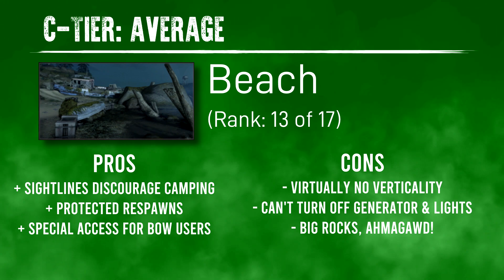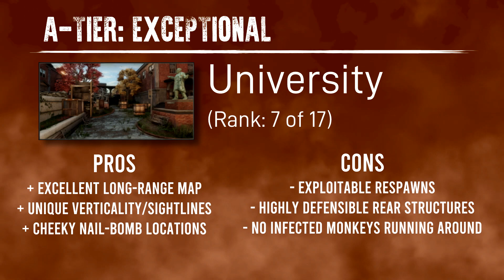The Last of Us Multiplayer Map Tier List (All 17 Maps Ranked!)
Even though @naughtydog's standalone multiplayer project was not announced at this years @PlayStation Showcase, there is still a dedicated community that continues to support The Last of Us Factions in 2021. Today, I'm trying something different... my first-ever short video with my own tier list of all 17 of The Last of US multiplayer maps! I would LOVE to see your own LIST of the map tiers & rankings in the comments below, don't be shy!

🌟 If you would like to support the growth of The Last of Us community and the production of videos like this, please consider becoming member of this channel by joining

And once again, thank you for your support of this channel and helping make it what it is. :)